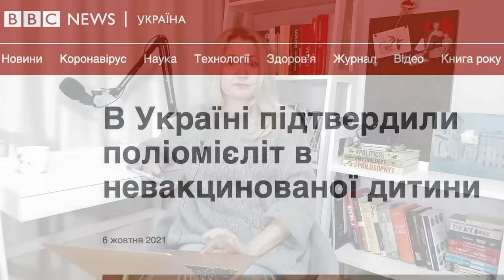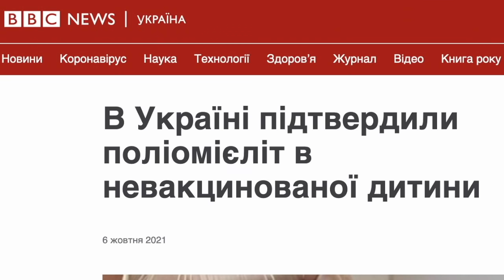Поліомієліт в Україні. Як так вийшло?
або тут 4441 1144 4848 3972